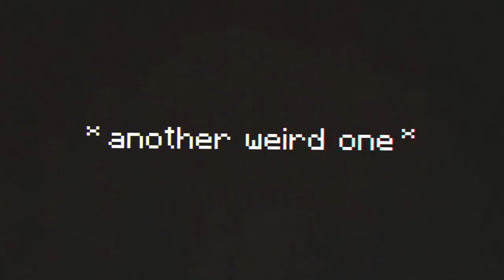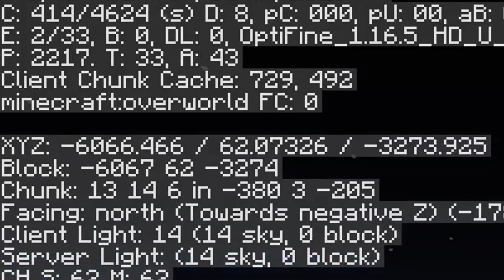My Reaction To Minecraft But You Pick Up Every Item You Look At (Reaction Video)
All Credit for this video goes to WISP go watch his original video if you want to support him please do. Original video link is below as long as a link to his channel go check him out!!
I was just reacting to his funny and great content. Go check out Wisp the link to his video will be below

All i wanna say is i loved the video so much and i think what wisp is doing is great and that these videos are very entertaining and are doing well for him I'm glad. Good job Wisp Great Video
Dream Brought a great genre to knowledge of everyone and its great to see that other people can use his ideas to make more and better videos. Great job again Wisp.